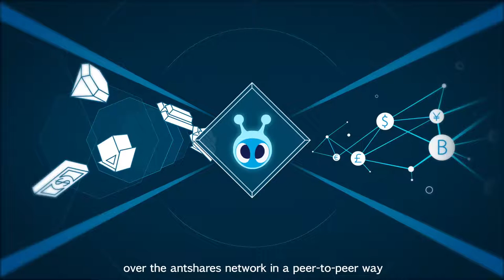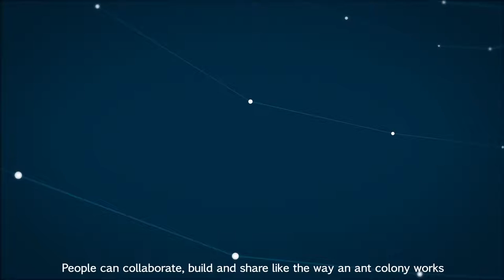What is Antshares? | Cryptoclips Trailer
Antshares blockchain, via technologies including P2P, dBFT, digital certificate,smart contract,superconductive trade, cross-chain operation protocol, enables people to manage smart contract effectively, safely and legally.

Bitcoin: 14C7VT7JyCvEsDiC4sb9SwtX2dWrzVF5CG
Ethereum: 0x43888Fefbb1b55Ea615943df8a4e1EFF4a7d4A79
Dash: Xw9GkCDzzpK7JfTpwHuhjfE3Wox9SJCp13
Litecoin: LMi8zvAL71oN8pH5fjgBQDV4vz2XFje4zb
Doge: DTHSdjaYND9QZosFE8g2KMRZGPJGemwW8m